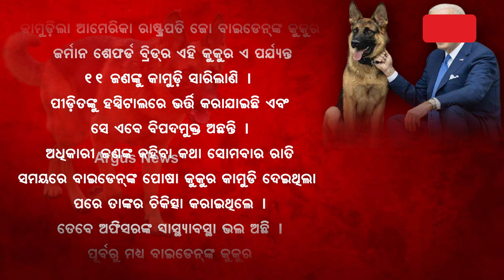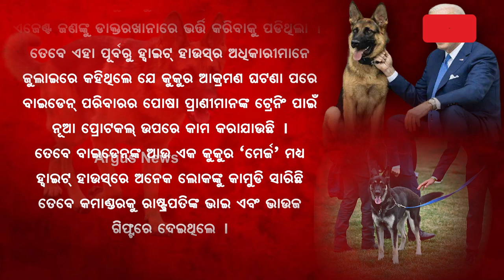Biden’s Dog Bites Another Secret Service Officer